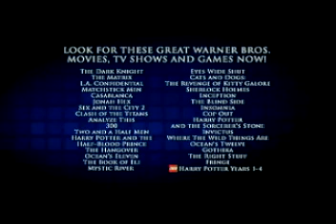TRAILER WB INSIDER